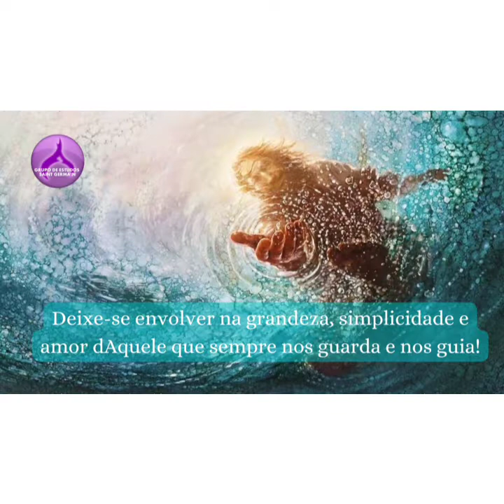BEM-AVENTURANÇAS: QUANDO VOS INJURIAREM, PERSEGUIREM E MENTIREM - Com Christina Salgado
Bem-aventurados sois vós, quando vos injuriarem, perseguirem e mentirem, dizendo todo mal contra vós por minha causa.

Exultai e alegrai-vos, porque é grande vosso galardão nos céus, porque assim perseguiram os profetas que foram antes de vós.”